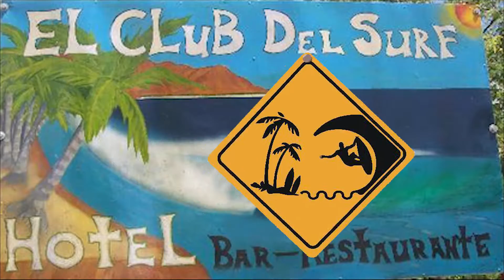Surf Trip Nicaragua 12/14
Father son trip: Club Del Surf all inclusive package / Surfing / Fishing / food / lodging / airport transfers.  Awesome!